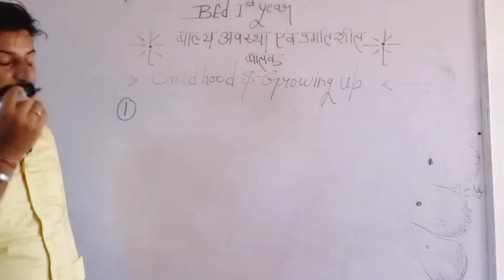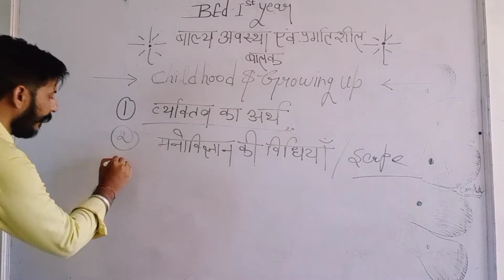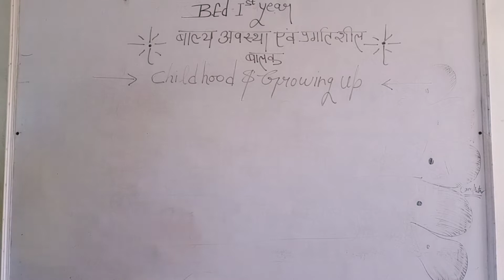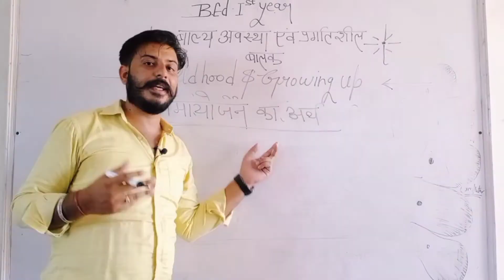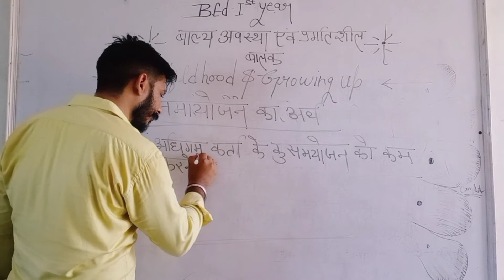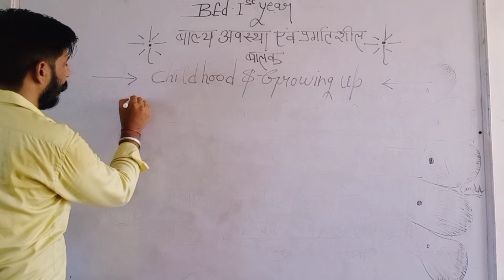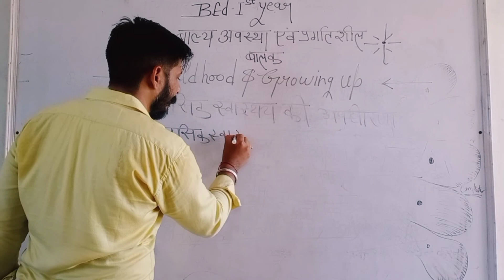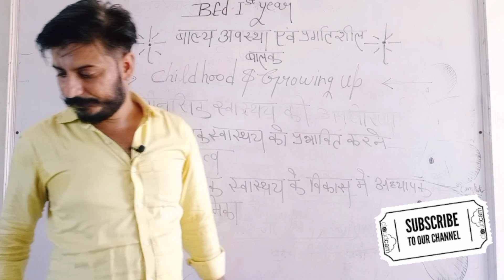important topics for B.Ed.1year paper-1fist,course fist, childhood and growing up by avnish sir